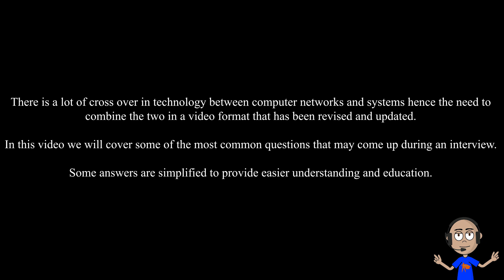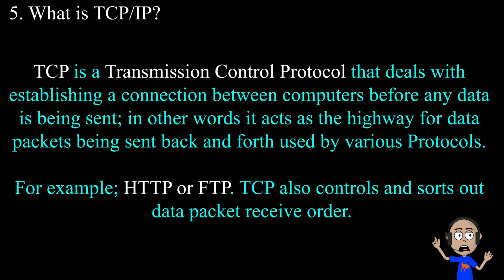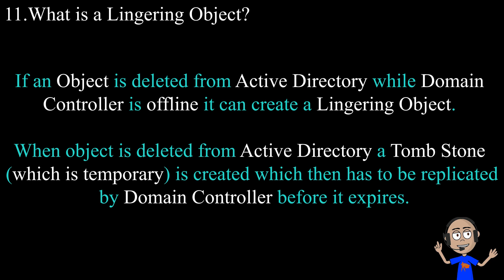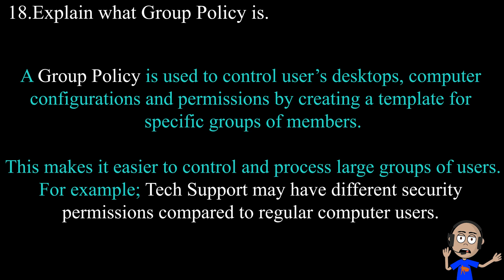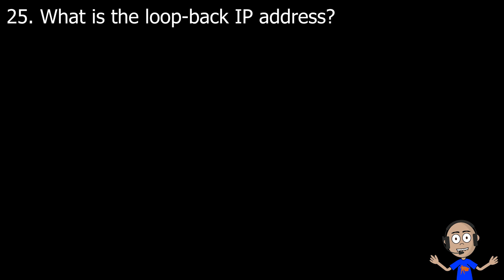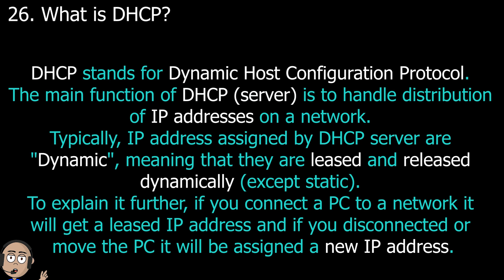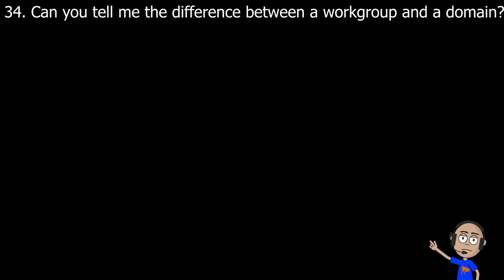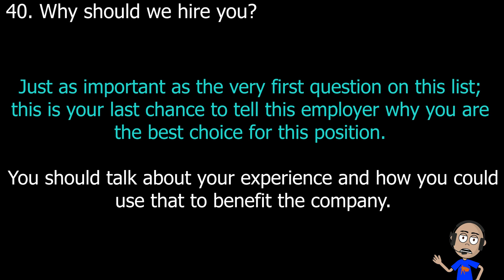40 IT Tech Support Interview Question And Answers, Sys Admin + Light Networking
40 Tech Support Interview Question And Answers. Sys Admin + Light Networking.

0:00 Introduction
0:02 40 Tech Support Interview Q/A
0:50 Can you tell us about yourself?
1:07 Explain the role of Windows Server.
1:21 What is Windows Domain?
1:34 What is a firewall?
1:49 What is TCP/IP?
2:29 Can you explain the difference between HTTP and HTTPS?
2:58 What is DNS and which port does it use?
3:24 How many queries does DNS perform and which ones?
3:36 What is Active Directory?
3:54 Active Directory database is located where?
4:18 What is a Lingering Object?
4:39 What is RAID?
5:07 Which commands would you use in CMD to test network connectivity?
5:20 What does IntelliMirror do?
5:45 How do you back up Active Directory?
6:12 Do you know what Garbage Collection is?
6:27 Do you know what SYSVOL folder is?
6:46 Explain what Group Policy is.
7:08 Can you name different types of email servers and ports used?
7:30 What is the difference between a forest and a domain?
8:08 Do you know what Virtual Machine is?
8:25 Do you know what "Tattooing" the registry means?
8:44 What is a proxy or proxy server?
9:06 Can you explain what UDP is?
9:35 What is the loop-back IP address?
10:00 What is DHCP?
10:40 What is FTP and Port used?
10:56 What is SSH and Port used?
11:22 What is the maximum length of UTP cable allowed?
11:39 What are the layers of OSI model and how many?
11:54 What is the job of network layer?
12:11 Which types of network cables are used in networking?
12:33 What is a Subnet Mask?
12:58 Can you tell me the difference between a workgroup and a domain?
13:21 Can you give an example of DNS issue?
13:35 How would you analyze connection between a local
13:53 What is ipconfig command used for?
14:18 What is VPN?
14:34 What is a Network Switch?
14:55 Why should we hire you?
15:14 Bonus Advice As bonus advice; before going for an interview make sure you do research about the company you have interview with...